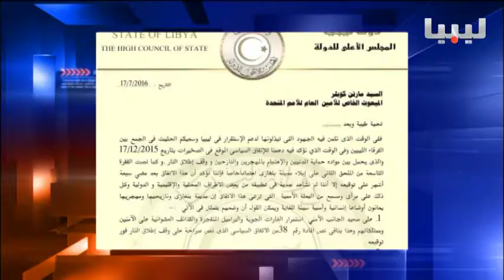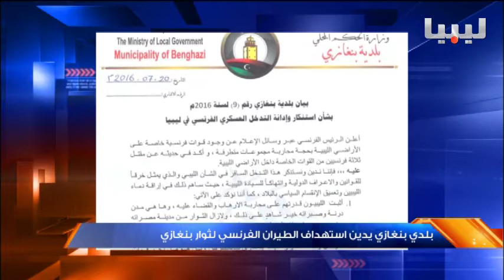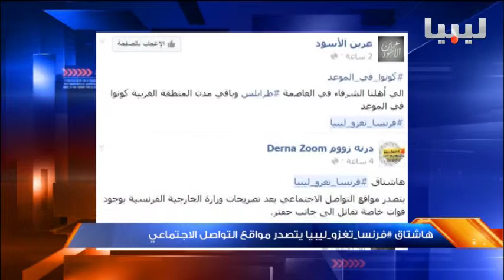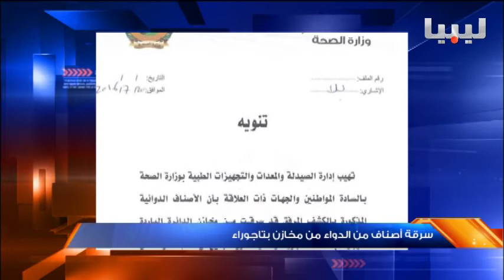نشرة التاسعة يوم 20/07/2016